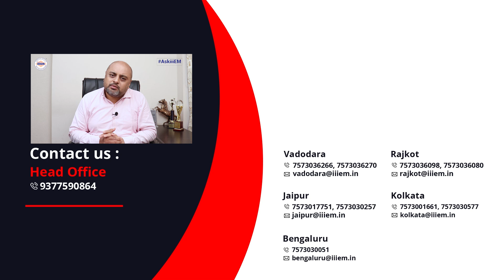Buyer से Advance Payment लेकर ECGC Buyer की Credit नहीं देता है तो Deal कैसे करे? | AskiiiEM - 358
iiiEM has Launched it's Official Mobile Application.

Please click on the given link and be our member.

Link is now available at Play Store too.

Features:-
1. Youtube Videos
2. Books
3. Video Subscription
4. HS Code
5. Resources
6. Events
7. Currency Conversion

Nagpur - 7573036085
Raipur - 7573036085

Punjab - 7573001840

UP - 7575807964